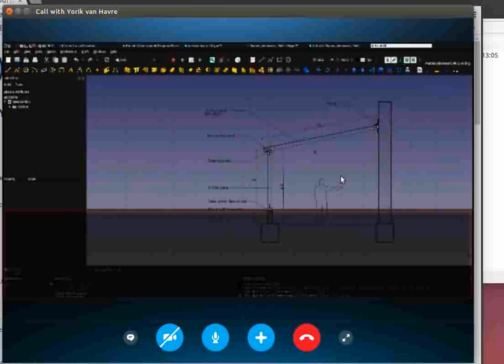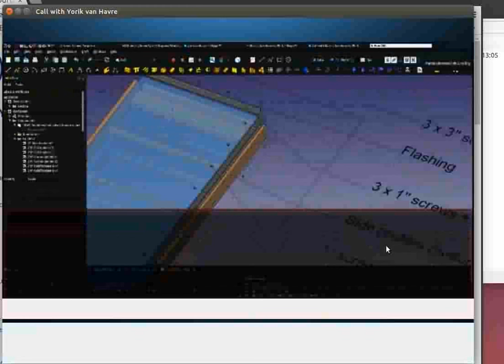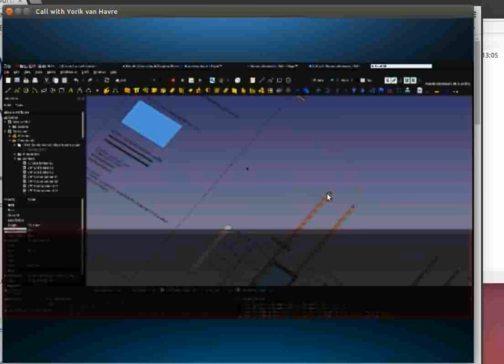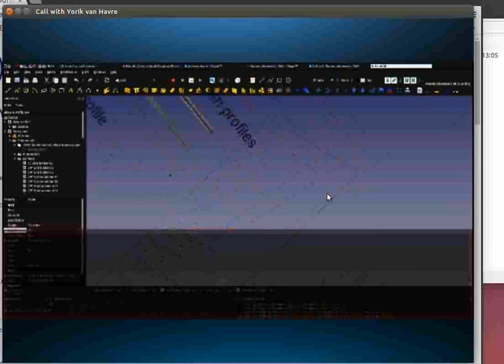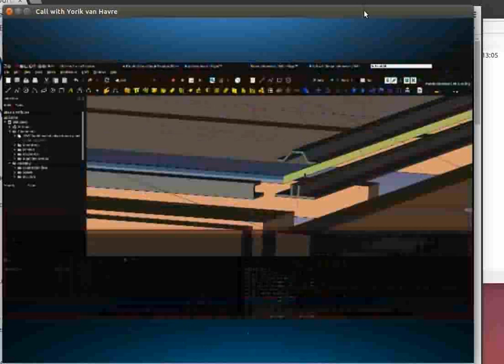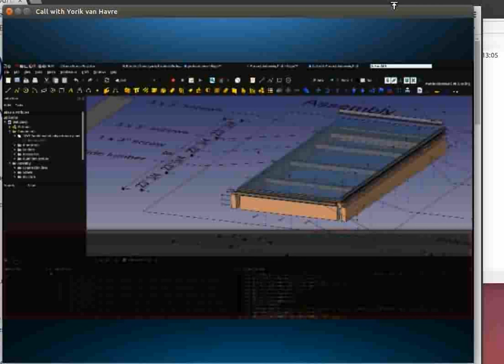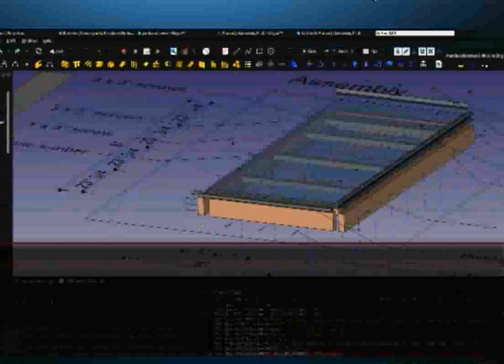Aquaponics Greenhouse Structure Update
Update on Aquaponics Greenhouse structure using FreeCAD. The build is planned for August as one of our workshops